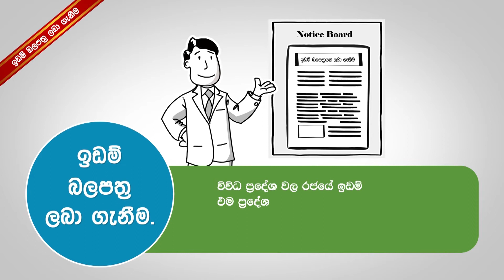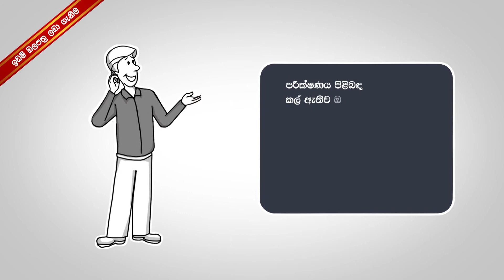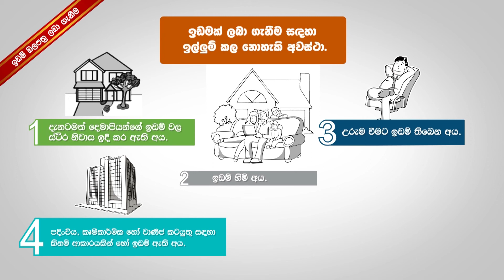Land Lease_Sinhala